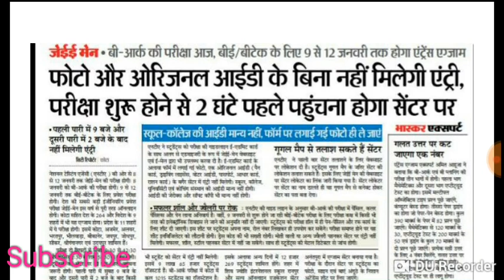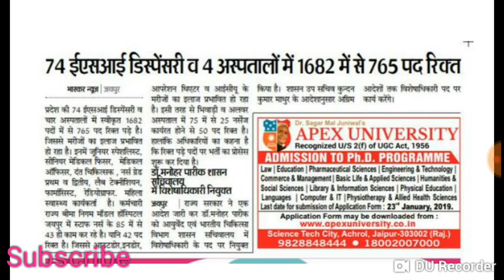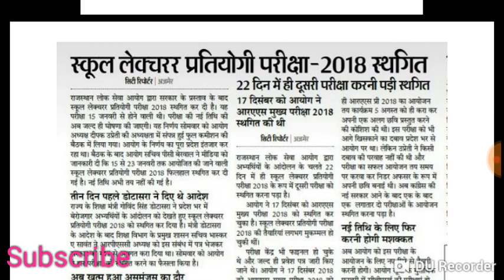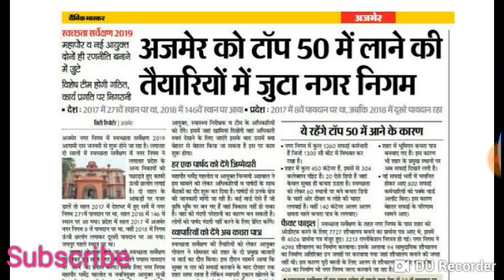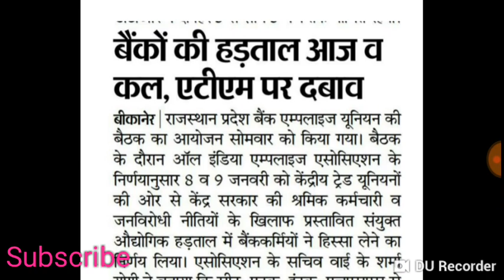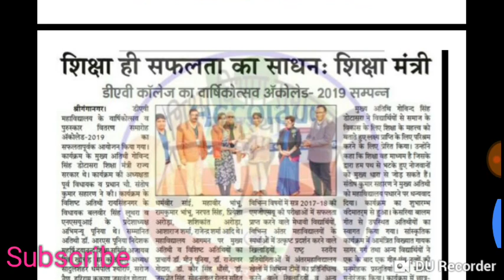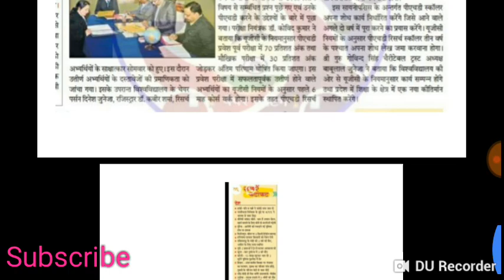Rajasthan Education News | राजस्थान शैक्षिक समाचार | Reet news | Rpsc 1st grade news 08.01.2019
gmail- deharuajeet@gmail